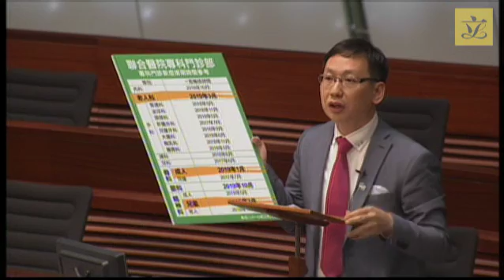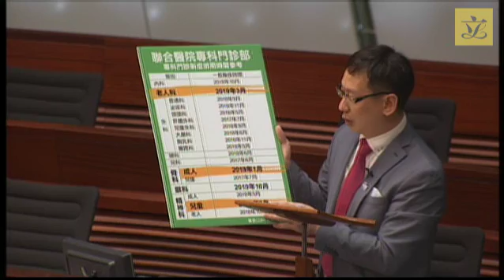Council meeting(2017/03/29)-IV.Motion:Improving public healthcare services in Kln East(Pt1)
IV. Members' Motion:

Hon Wilson OR to move the following motion:
Urgently improving public healthcare services in Kowloon East

Amendments to the motion moved by:
Hon HO Kai-ming
Dr Hon Pierre CHAN
Dr Hon KWOK Ka-ki
Hon WU Chi-wai
Hon SHIU Ka-chun
Hon LEUNG Yiu-chung